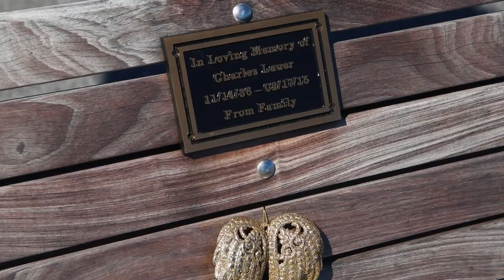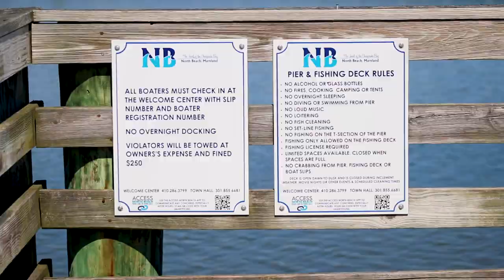Until I can afford therapy... | Chesapeake Beach, MD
Chesapeake Beach, MD